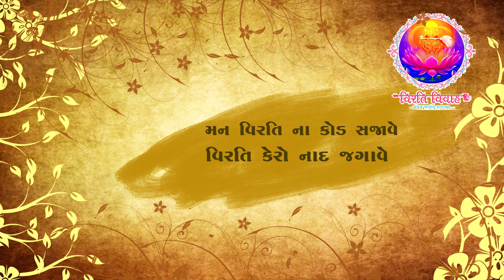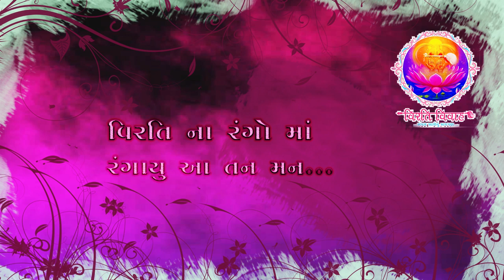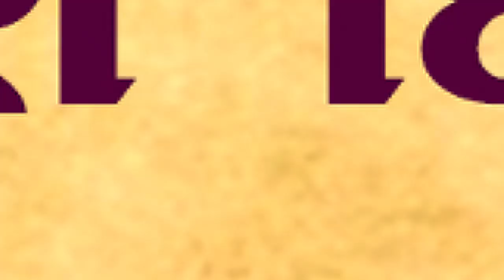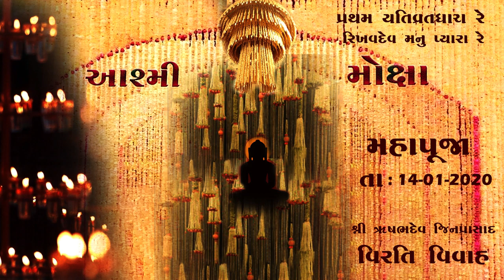VIRTI VIVAH | ASHMI - MOKSHA | 2020 | TITLE SONG | SANI SHAH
Presenting  TITLE SONG of VIRTI VIVAH 2  on the auspicious occasion of *PRAVAJYA PRADAN*  of  ASHMI & MOKSHA   BASED ON PREM KI LAGAN

Soulful Lyrics - JAYSHREEBEN KOTHARI
Singer              - SANI SHAH
Chorus        YASH RAMI, YASH GOSWAMI, PIYUSH
Rythm               - RISIN SARAIYA
Flute                  - SHREYAS DAVE
Guitar                - RAHUL PRAJAPATI
Recording         - AKSHAR SWAR STUDIO
MIXING MASTERING: SWAR MEHTA(SWARAAG STUDIO)
GRAPHICS & VIDEO EDITING: SHREYA PIYUSH SHAH
Special thanks & credit to original composer -  SURYA RAJ KAMAL & JITESH PANCHAL